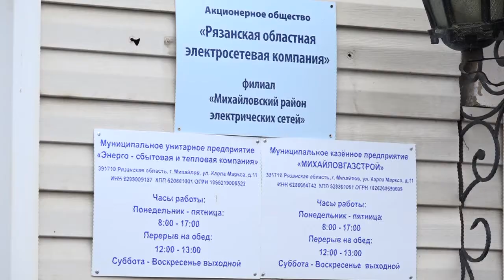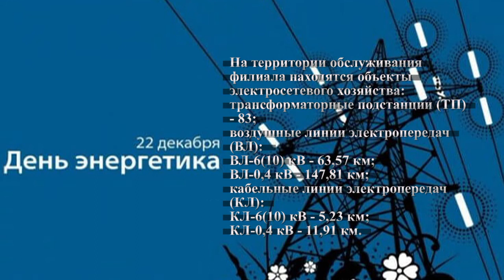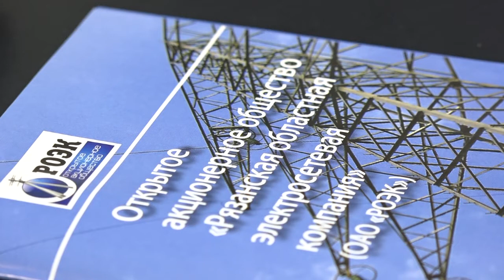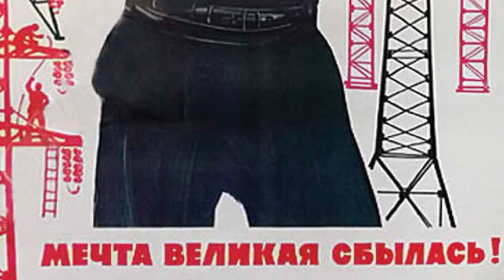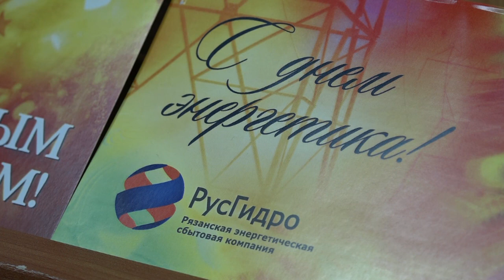С ДНЁМ ЭНЕРГЕТИКА! 2017